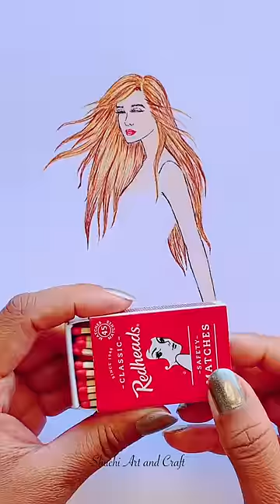Dress design with matchstick 👗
* Visit to my channel:
About Me:
If you are new in my channel, Hi I am Shuchi.I do art,paint,sketch,illusion art,water painting,oil painting,any kind of craft.you can enjoy seeing my video.